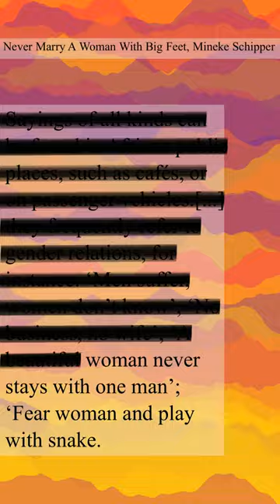Play With Snakes But Fear Women